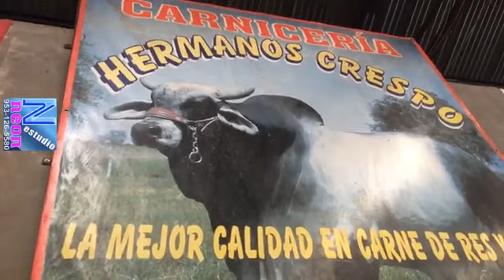Dia de Muertos en el mercado Zaragoza Huajuapan 2021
Amigos asi se esta viviendo estos dias previos a dia de muertos, todos Santos 2021. para todos ustedes estas tomas del mercado zaragoza hoy viernes 29 de octubre del 2021 como a las 2 de la tarde. espero disfruten el video loo compartan dejen sus mensajes y comentarios. suscribete al canal para mas videos.